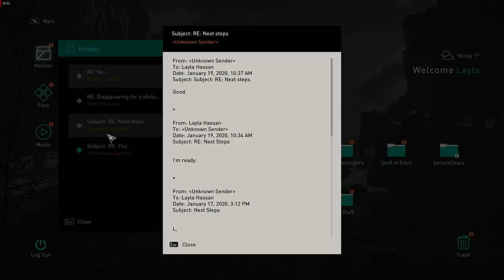Assassin's Creed Valhalla Fate Seas Of The Fate _ Gameplay HD 60FPS _ RX470 4GB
OPENEING THE NEW WORLD WITH NEW QUEST & NEW GAMES 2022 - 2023

HELLO MERA NAAM HUSSAIN HAI OR MEIN IS PAGE MEIN APKAY LIYA,
new games har din leaykar aounga Stay Tune or Please support me Please Our Community we are gamerz we have our precious Value.